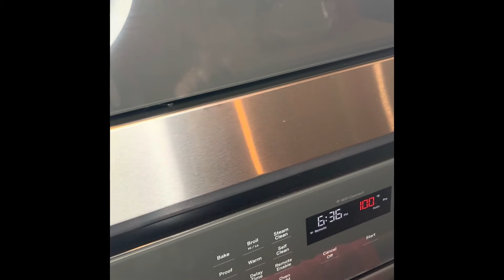Moist & fluffy banana 🍌 bread with dried apricot! வாழைப்பழம் கேக் இப்படி பண்ணி பாருங்க!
Fluffy & moist Banana bread with Apricot!

DRY INGREDIENTS:
1 1/2 cup maida/all purpose flour
1tsp baking soda
1/2 tsp salt
Nutmeg - a dash
Cinnamon powder - a dash or 1/4 tsp
1 cup walnut chopped
1/2 chopped dried apricots

WET INGREDIENTS:
3 riped bananas
1 stick or 8 tbsp butter
2 large eggs
1 tbsp vanilla extract
3/4 cup of granulated sugar
1/4 cup brown sugar